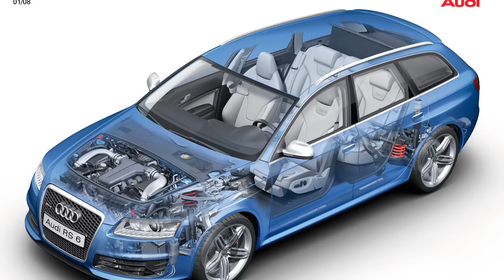2008 Audi RS6 Avant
Outstanding top performance and maximum dynamism combined with excellent suitability for everyday use are the impressive features of the new Audi RS6 Avant, which will be unveiled to the public for the first time at the IAA 2007 in Frankfurt. A newly developed V10 engine with FSI direct injection and twin turbochargers, permanent quattro four-wheel drive and sports suspension with Dynamic Ride Control DRC set the standard for high-performance vehicles in the luxury class. 426 kW (580 bhp) and a maximum torque of 650 Nm add up to an unforgettable performance experience. At the same time, the new Audi RS6 Avant offers a high standard of travel comfort - on long journeys, too.

The Audi RS models from quattro GmbH are the ultimate in sportiness, complemented by powerful and elegant design, exclusive equipment and perfect quality. It has also meanwhile become a good tradition that their sports performance is combined with the high utility value of an Avant: the very first Audi RS2, which appeared in 1993, was only built as an Avant model. Although the unique Audi RS driving sensation can now be experienced in saloon, Avant and Cabriolet models - as is the case with the current RS 4 - customers especially appreciate the combination of dynamism and versatility that an Avant offers.

The new Audi RS6 will therefore only be available as an Avant to start with, with the unrivalled combination of 580 bhp and a maximum 1,660 litres of luggage space. The Audi RS6 Avant will be launched in April 2008.